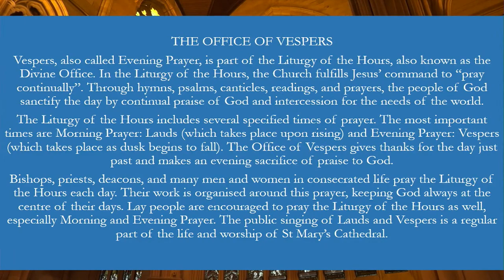5pm Solemn Vespers, Adoration & Benediction - 19th September 2021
5pm Solemn Vespers, Adoration & Benediction - 19th September 2021

Download the Cathedral Coronavirus Chronicle and Vespers Booklet via this